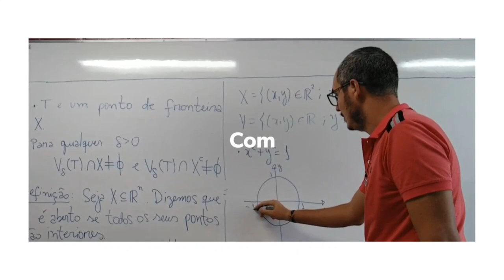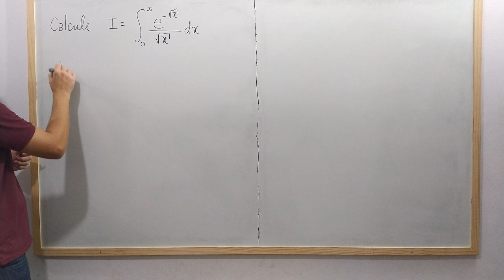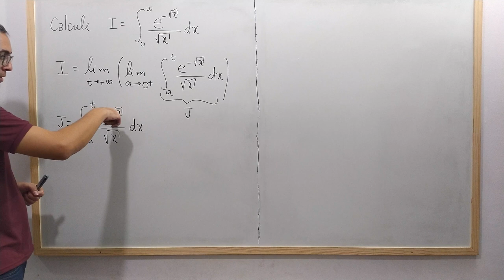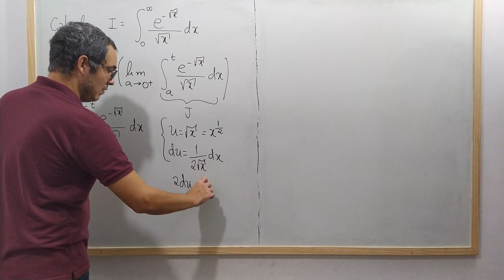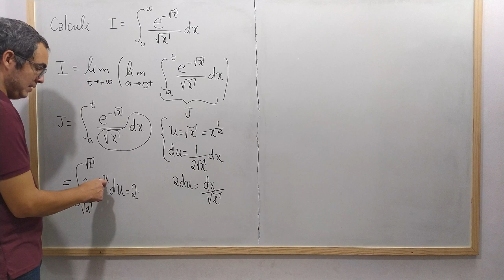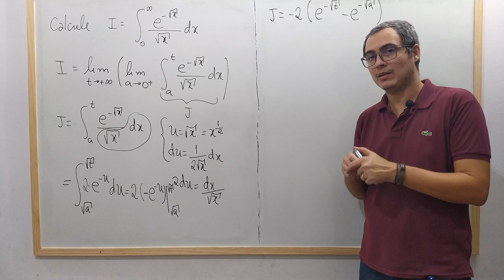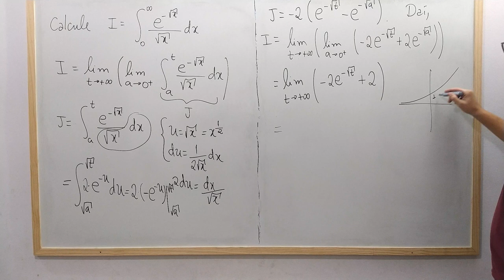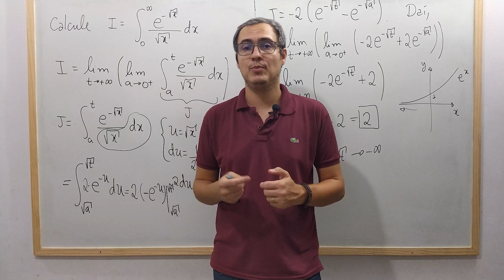Cálculo 2 - Aula 14.1 - Responde Aí!!! Integral Imprópria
Neste vídeo resolvemos um exercício sobre integral imprópria que nos foi enviado como dúvida.